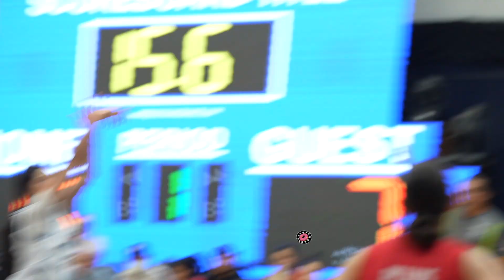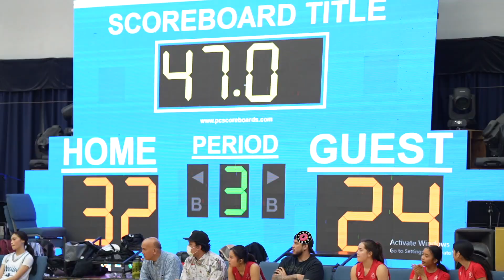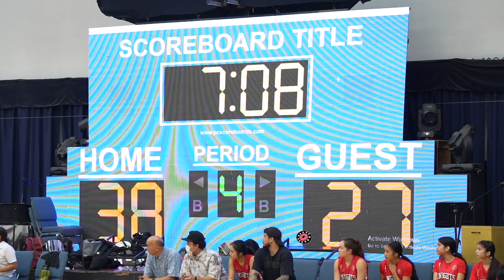Defending their home to advance to the FINALS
Follow on TikTok: heavyhooper